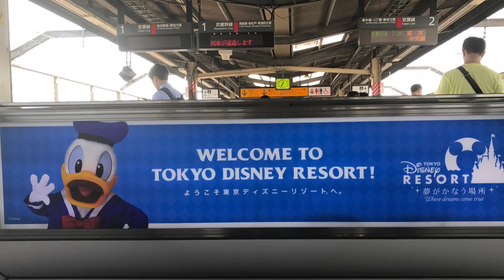Japan - May 2017 - Daily Mini Vlog - Day 5 - Tokyo Disneyland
Tuesday 23rd May 2017 - Tokyo Disneyland

We spend the most amazing day at Tokyo Disneyland! 3 parades, lots of rides and character meet.

We're staying at the Sheraton Tokyo Bay.

Full vlogs will be uploaded on our return!

Luke & Rich :)